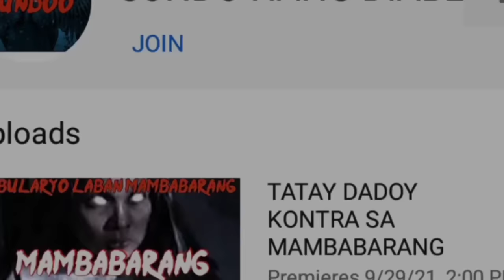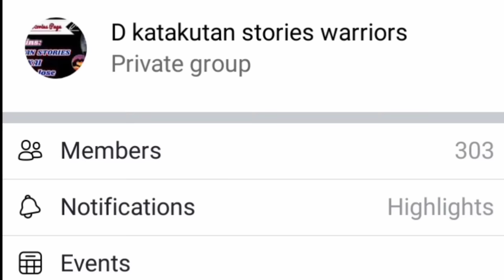PART 16--LUGAR NANG MGA ASWANG(BABY ARTHUR,ANDING,JAY-R,AGURA,ROWENA,NITOY,NONOY)BATANG MANDIRIGMA)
NAGSANIB PWERSA ang mga batang malalaks sa isla nang siquijor para pigilan ang mga kagwang sa mga ginagawa nitong pamimiste sa bundok nang bandilaan at kang anaw..bunuo nang gropo si tatay dadoy kabilang ang mga batang mandirigma na pinamumunuan ni nitoy at nonoy..kabilang sa gropo sina anding kay ar baby arthur rowena at agura